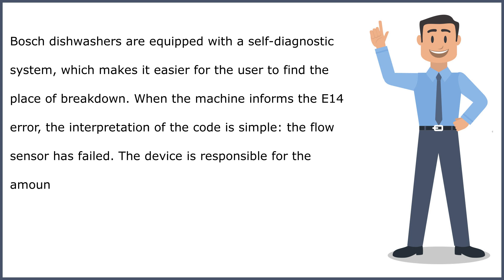Bosch dishwasher error code e14 (How to fix)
Bosch dishwasher error code e14 (Causes of error. How to fix)